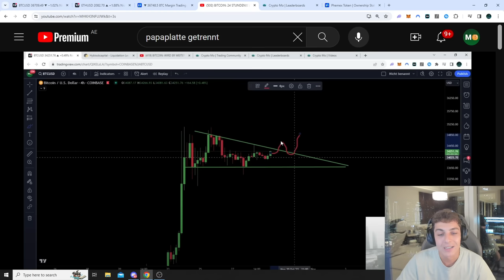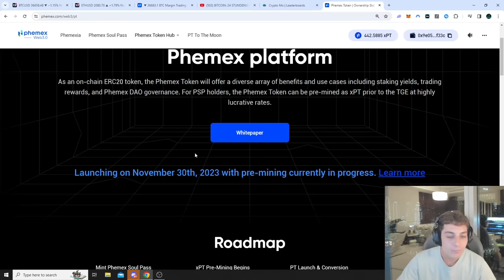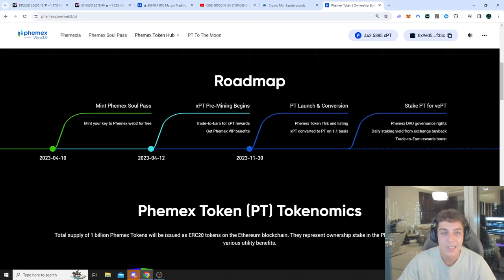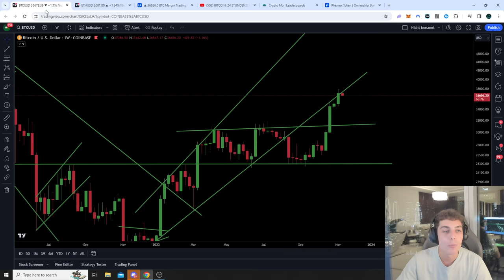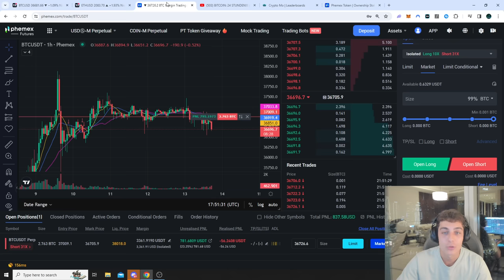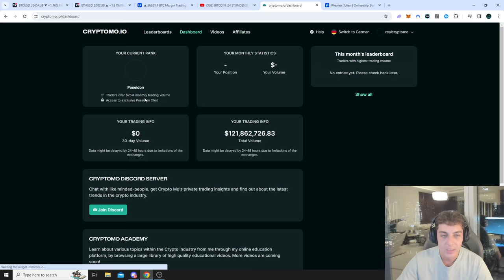🚨 BITCOIN & ETHEREUM: WHY I AM SCARED!!!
$4163 Bonus, 20% Reduced Fees + Trading Tournaments with prizes using my link at BitGet
BitGet Tutorial: coming soon

$4000+ Bonus and Trading Tournaments with prizes using my link at phemex
Phemex Tutorial: coming soon